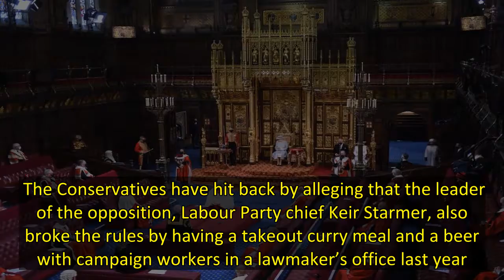UK Parliament opens with pomp, problems for Boris Johnson